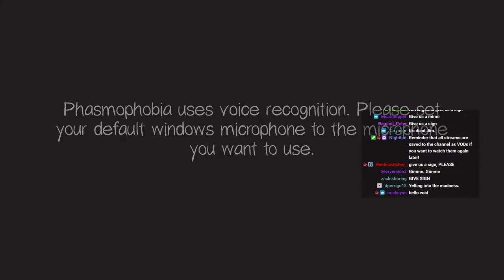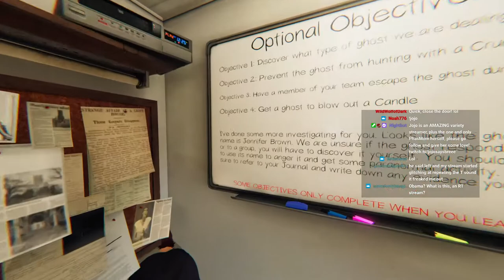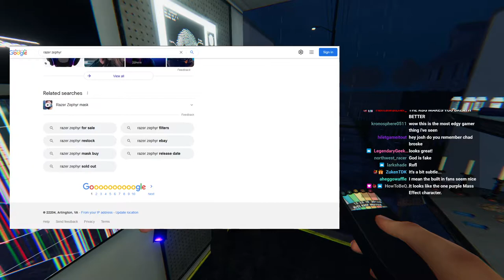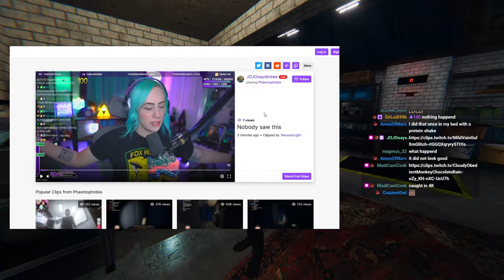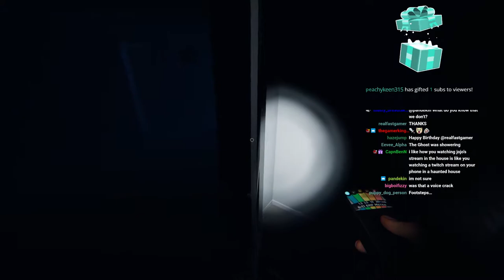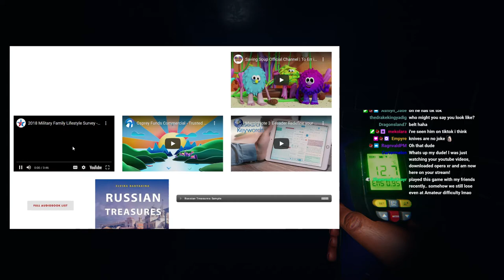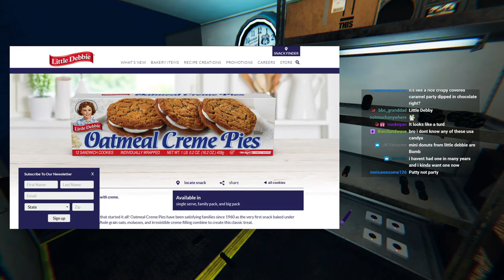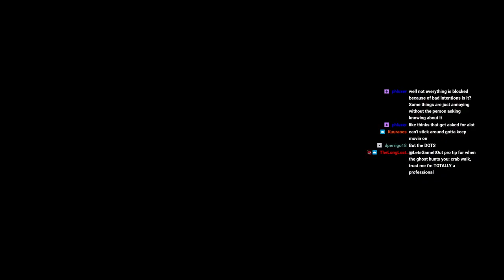Let's Stream It Out - Phasmophobia - 2021.11.29 - Trying to annoy JOJO and Valor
Josh's twitch stream on 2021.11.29. Part 3